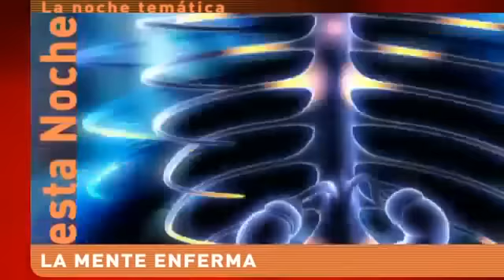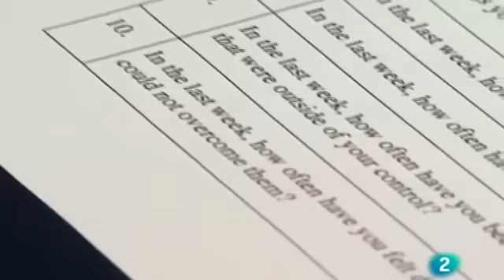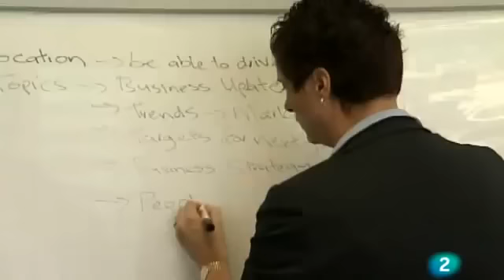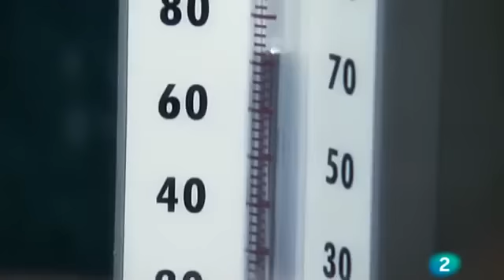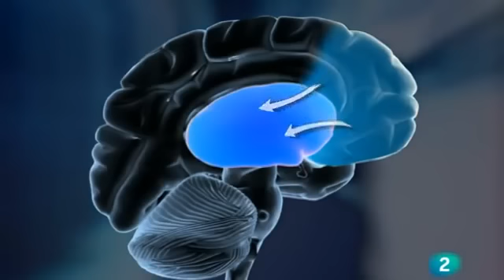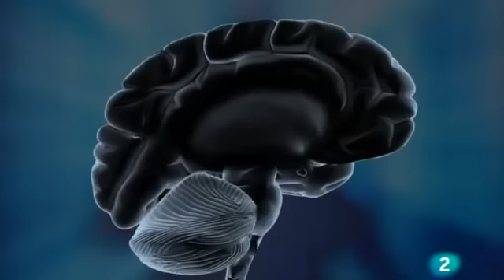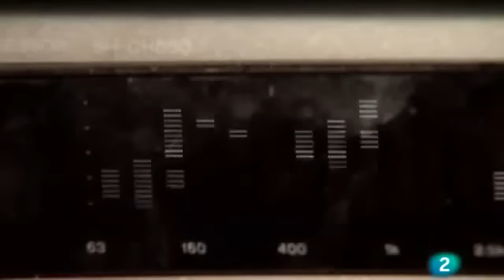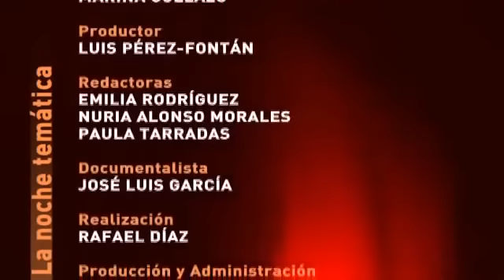La Mente Enferma: Depresión, ansiedad y estrés - Documental - Salud Mental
Las enfermedades mentales son un estigma para quienes las padecen, aún en el siglo XXI  son muy incomprendidas por la sociedad lo que lleva a los enfermos al aislamiento, al desamparo e incluso a la muerte.